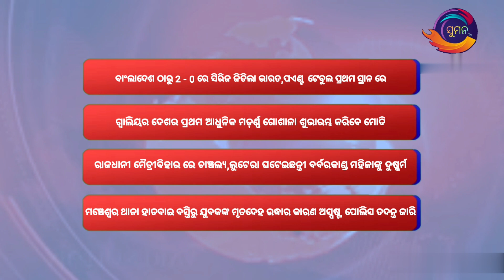ସାରାଦିନର ସଂକ୍ଷେପରେ ଖବର //Dt - 02/10/2024